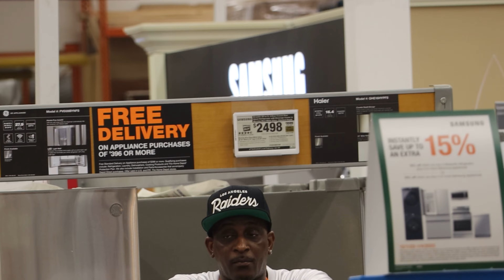Selling Strangers Coke (Coca-Cola) Prank!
I Hope Yall Enjoyed, We Appreciate All You Keep Running It Up!

TIMESTAMPS
00:00 Intro
00:28 Prank Time!